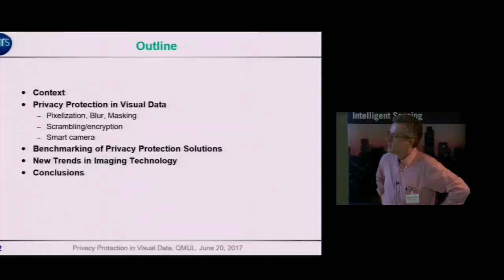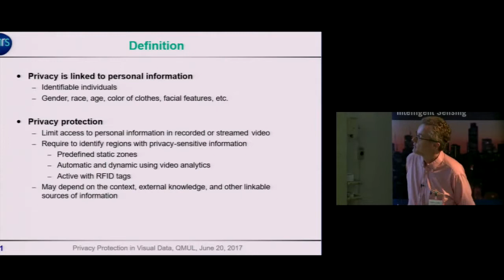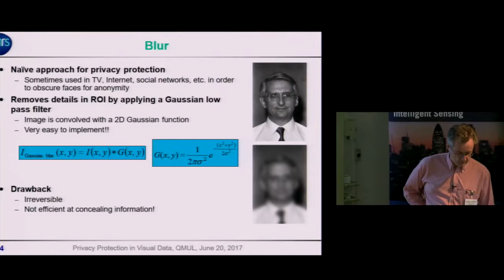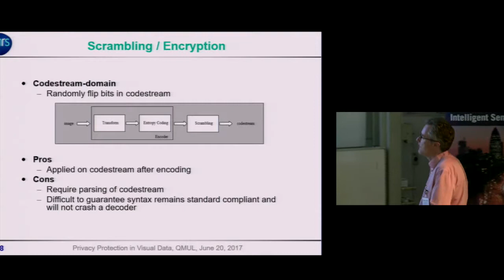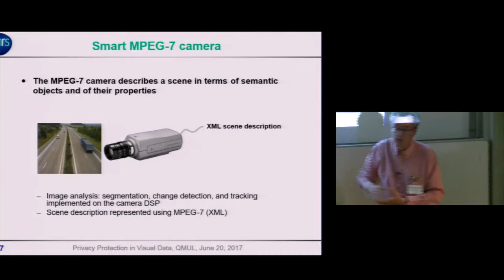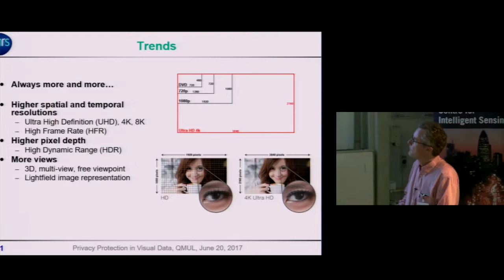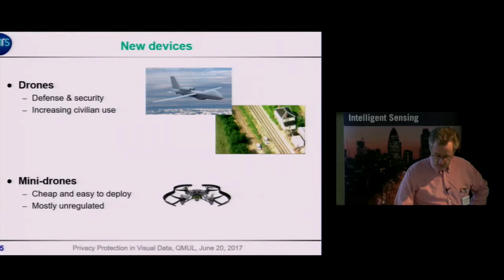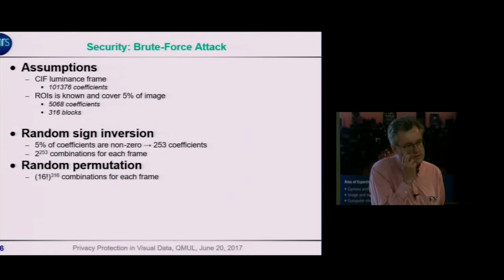Privacy protection in visual data: overview and challenges - Frederic Dufaux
Sensing and Privacy Workshop 2017

Privacy protection in visual data: overview and challenges
Frederic Dufaux

With the widespread use of cameras, coupled with every-increasing imaging technology performances, privacy and security are key concerns. Privacy protection in visual data is typically achieved by deteriorating the image quality of selected areas in order to prevent person or object recognition. Methods include blurring, pixelation or scrambling. In this talk, I will give a brief overview of privacy protection methods, address the problem of benchmarking privacy protection algorithms and conclude with open research challenges.